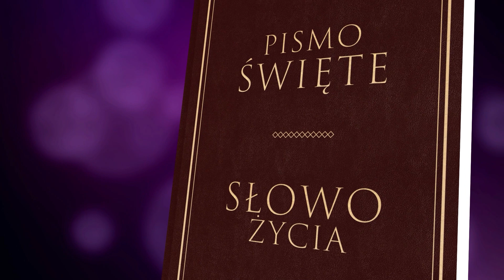SŁOWO ŻYCIA - EWANGELIE NIEDZIELNE NA ROK SZKOLNY 2022/2023 - 04.06.2023